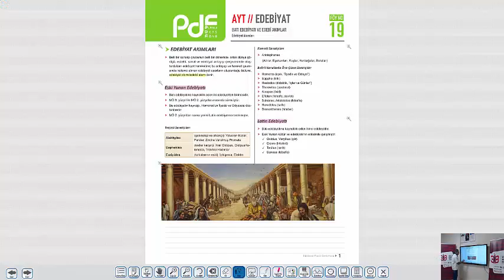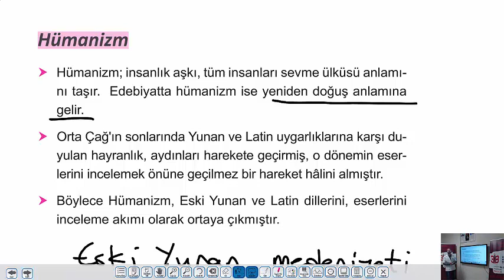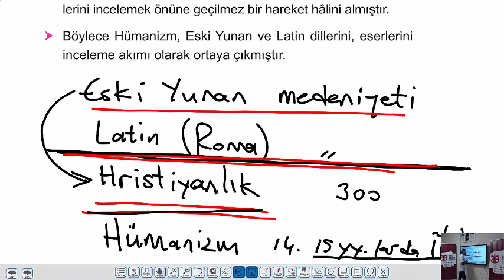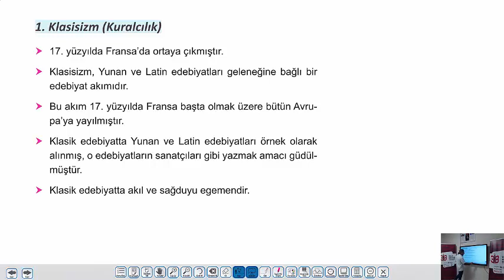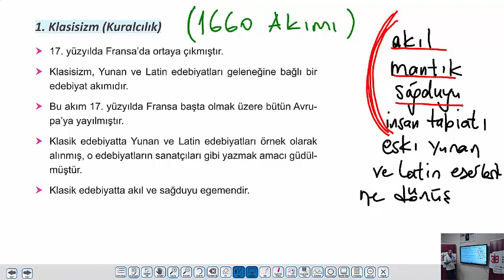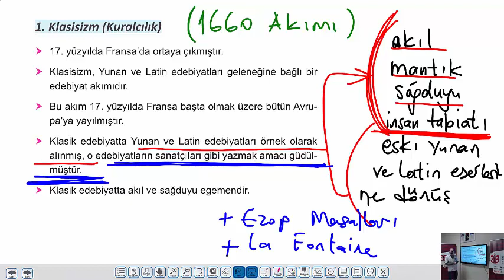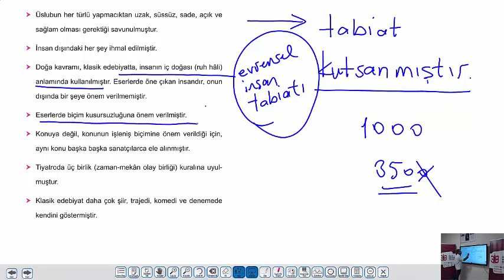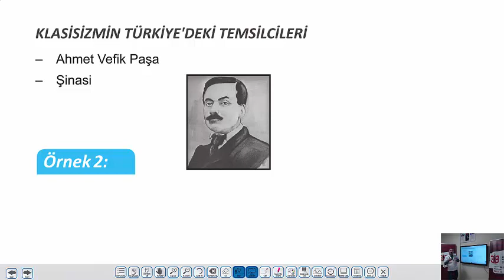UZAKTAN EĞİTİM - Edebiyat - 19.Föy - Edebi Akımlar 1 - İsmail ÖZEN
Özel Konya Bilgi Birikim Başarı Anadolu Lisesi Edebiyat Öğretmeni İsmail ÖZEN Ders Kitabımız Edebiyat 19. Planlı Ders Föyü